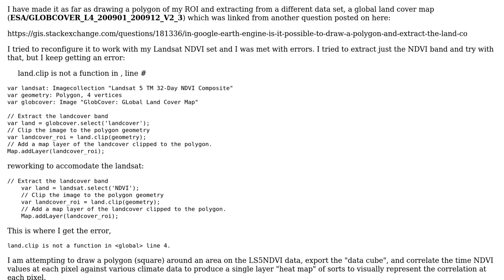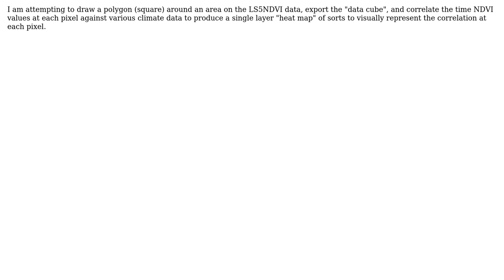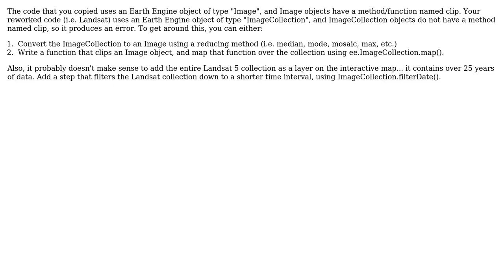GIS: Extracting LANDSAT time-series data by polygon using Google Earth Engine?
With thanks & praise to God, and with thanks to the many people who have made this project possible! | Content (except music & images) licensed under CC BY-SA | Music | Images & others | With thanks to user Tyler Erickson user Swarley user barbarians5 and the Stack Exchange Network Trademarks are property of their respective owners. You are responsible for your own actions.